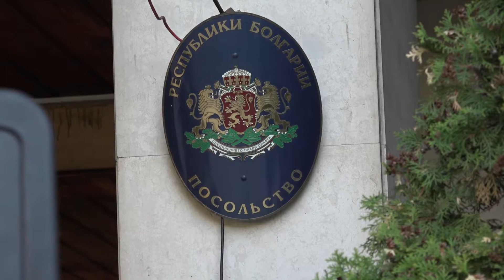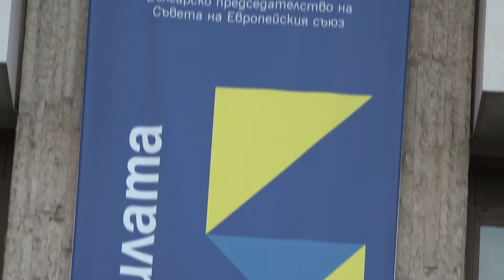Розы Болгарии - хоровод у Посольства Болгарии в Москве. 11 мая 2018г.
11 мая 2018г. в Москве перед посольством Болгарии сотни болгар и русских станцевали традиционное Хоро. Мероприятие было приурочено ко Дню славянской письменности и святых Кирилла и Мефодия